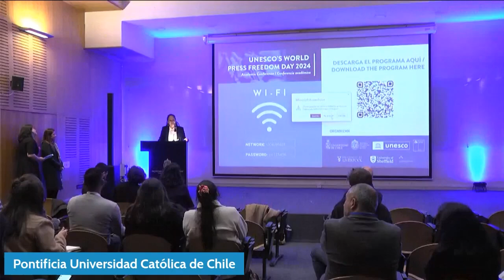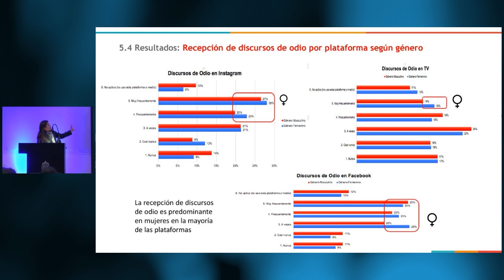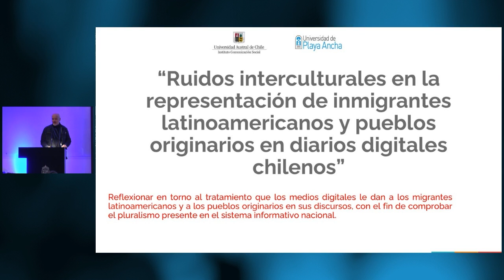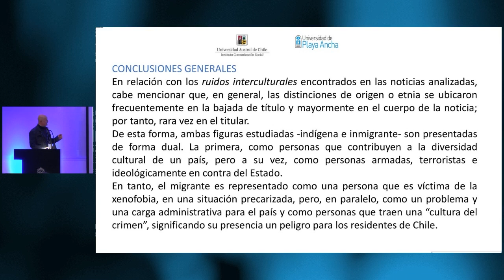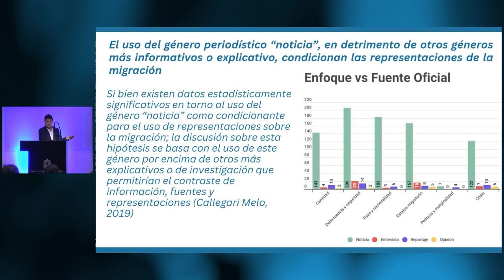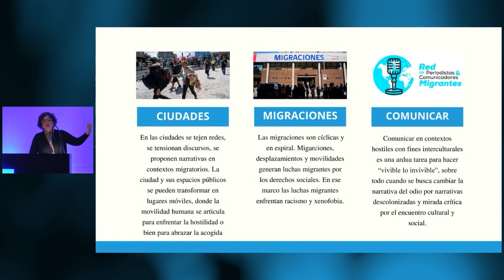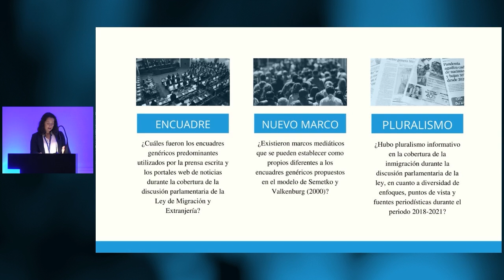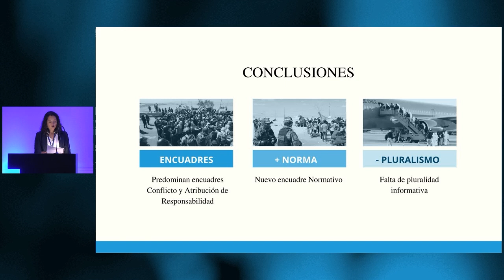PANEL: Interculturality as an unresolved challenge for Press Freedom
Panelists: Amaranta Alfaro Muirhead, Universidad Alberto Hurtado; Rodrigo Browne, Universidad Austral y Universidad de La Frontera; José Ernesto González, Universidad de La Habana y Pontificia Universidad Católica de Chile; Ximena Poo, Universidad de Chile; Nairbis Sibrian, Universidad del Desarrollo; Vanessa Zúñiga, Universidad Andrés Bello.
Chair: Claudia Ramírez, Pontificia Universidad Católica de Chile